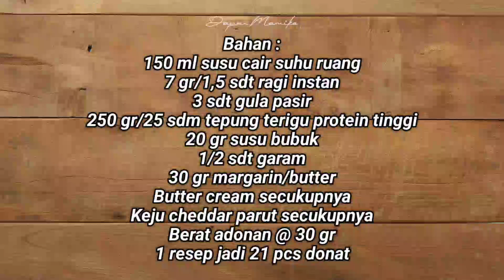TERNYATA GAK PERLU PAKE TELUR & MIXER BISA BIKIN DONAT EMPUK LEMBUT ‼️ RESEP SIMPLE UNTUK PEMULA ‼️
Bahan :

150 ml susu cair suhu ruang
7 gr/1,5 sdt ragi instan
3 sdt gula pasir
250 gr/25 sdm tepung terigu protein tinggi
20 gr susu bubuk
1/2 sdt garam
30 gr margarin/butter
Butter cream secukupnya
Keju cheddar parut secukupnya

Berat adonan @ 30 gr
1 resep jadi 21 pcs donat

terima kasih

TERNYATA GAK PERLU PAKE TELUR & MIXER BISA BIKIN DONAT EMPUK LEMBUT | RESEP SIMPLE UNTUK PEMULA by DAPUR MAMIKE